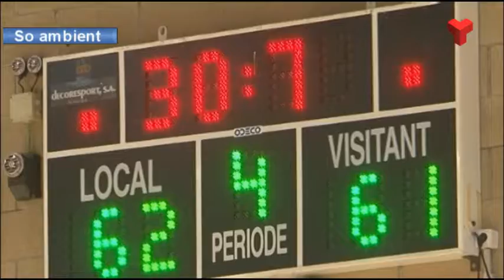La JET Q Sport pateix al final però acaba forçant el tercer partit davant l'AESE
Triomf del conjunt d'Israel Esteve per 63 a 61. Més informació a